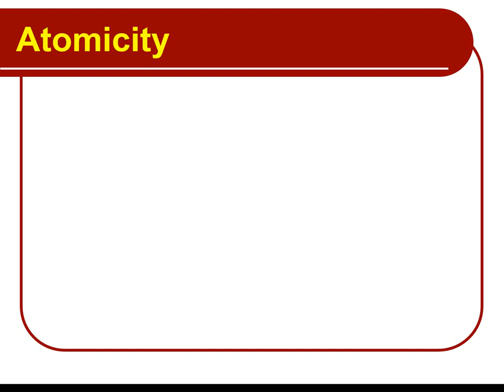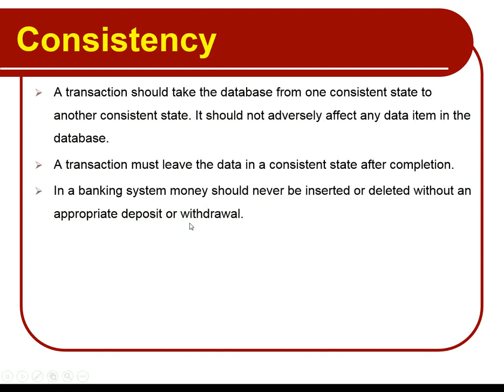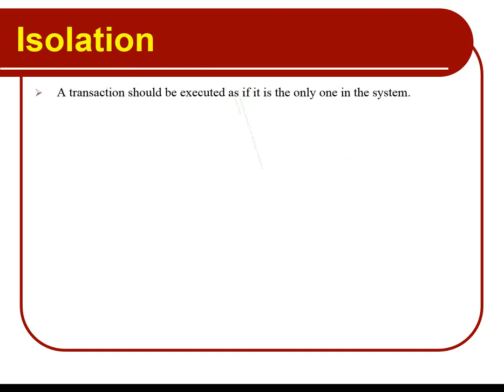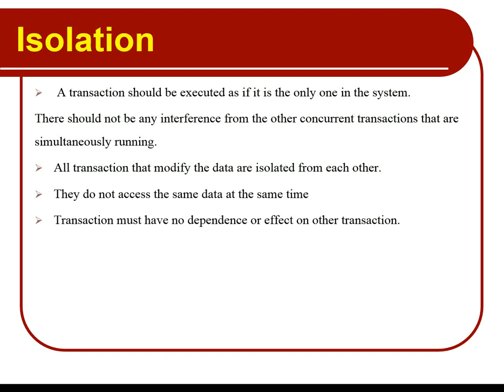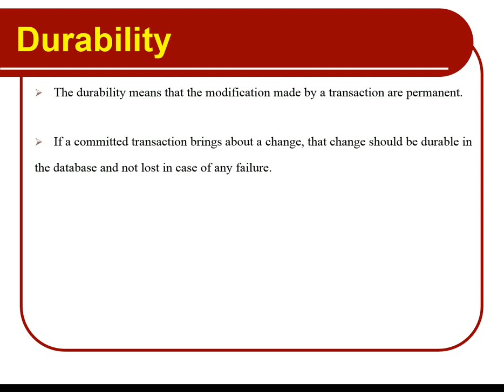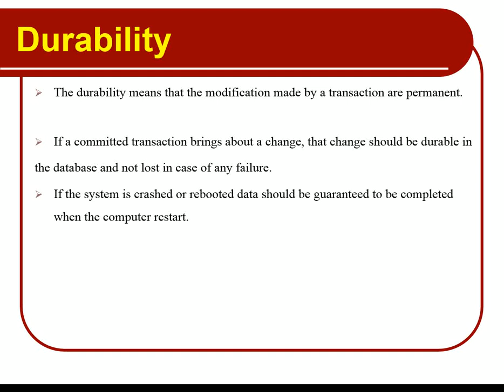Properties of Transaction Urdu and Hindi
Atomicity
Consistency
Isolation
Durability